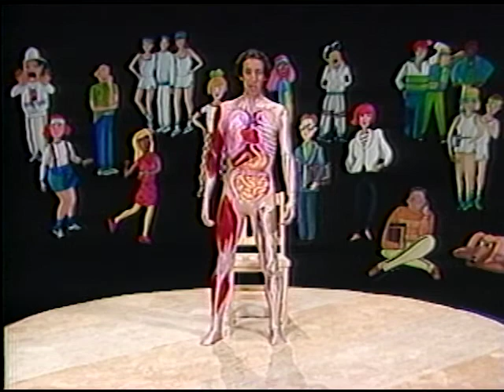Body Builders: Curadan's Blood Mobile (Ep: 18)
Slim Goodbody challenges you to do an exercise that's great for your leg muscles and good for your cardiovascular system. Developed with the President's Council on Physical Fitness and Sports.